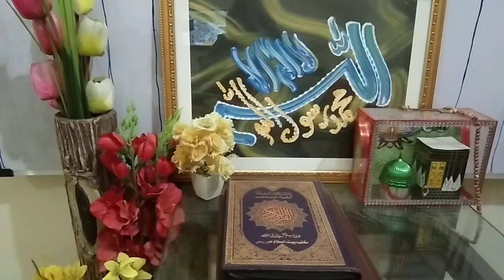Qasasul Quran||Allama Ibne kaseer|| 3.waqeya Adam o Iblees|| by ustazah Mrs Almas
Asslamo Alaikum! I am Mrs Almas,retired lecturer.Ic chenal k bnany ka maqsad ye hy k Students aur parent Qurane pak aur Ahadith ka urdu tarjma o tafseer asan alfaz me sekhen.
Is video me students aur parents ko Qurane pak k sachy qasas Allama Ibne kaseer R. A. Ki kitaab qasasul Quran me sy sunaey jaen gy . khair andesh
Mrs. Almas.
qasasul Quran
Iqra Quran
Iqra Quran with Mrs Almas .
Bayanul Quran
# Tafseer ul Quran
# Tafheemul quran
# Fehmul quran
Tanveer ul Quran
# Irfanul Quran
# Talimul Quran